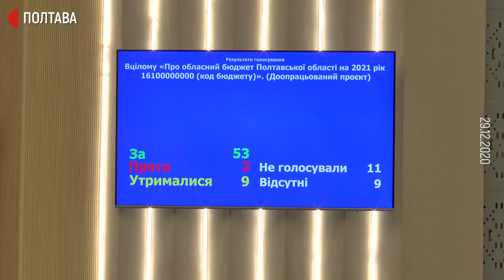Вихованців Полтавського центру реабілітації переселили до Гадяча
Майже три десятки вихованців із полтавського «Центру соціально-психологічної реабілітації дітей» тепер мешкають у Гадяцькому дитбудинку. Їх у заклад привезли на вихідних.